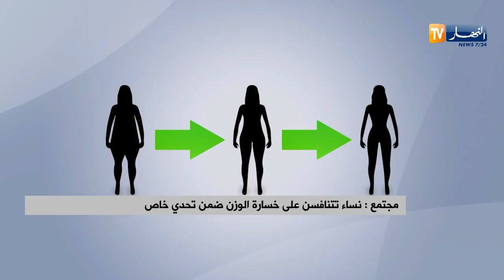مجتمع: نساء تتنافسن على خسارة الوزن ضمن تحدي خاص